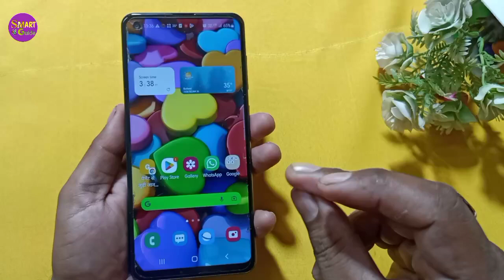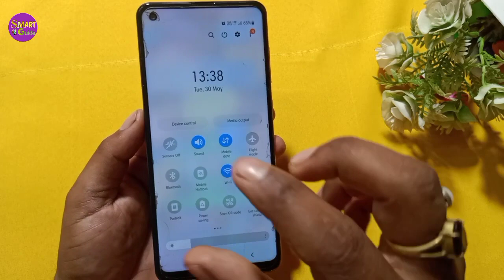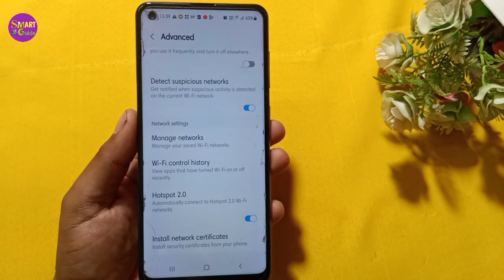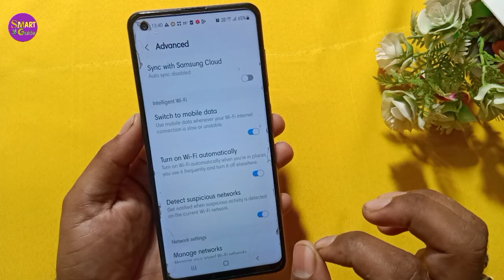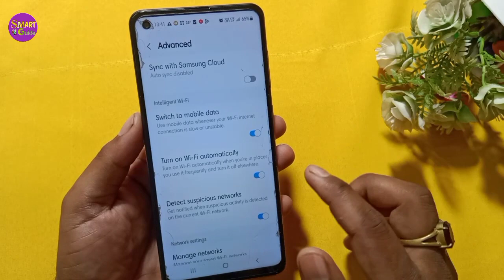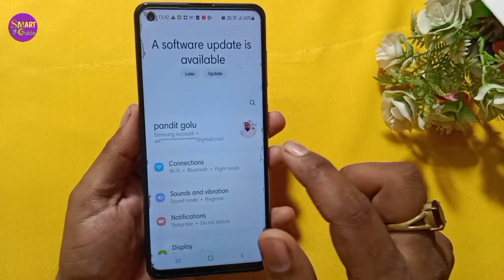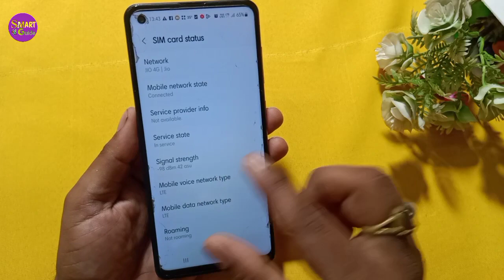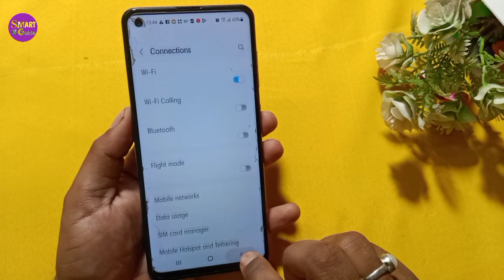internet and wi-fi new amazing setting should you know ? internet tricks and tips .